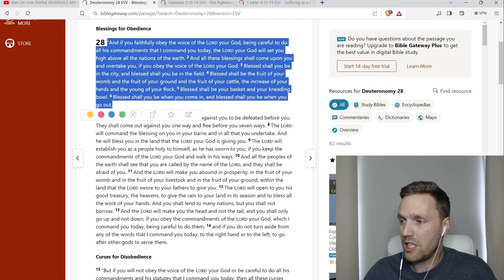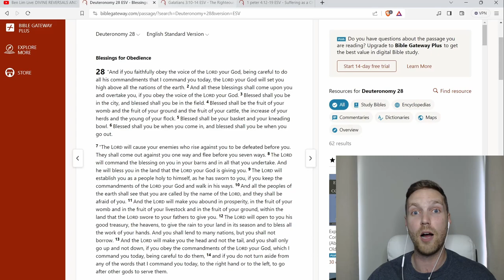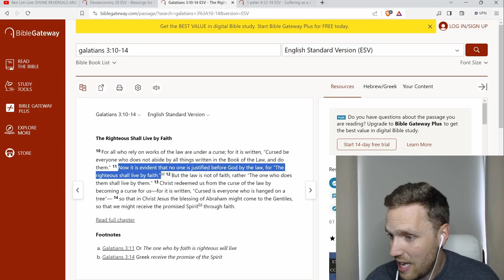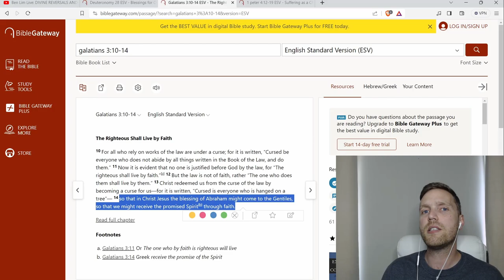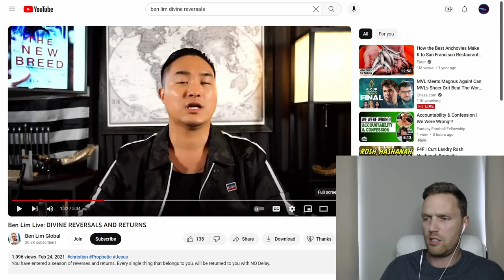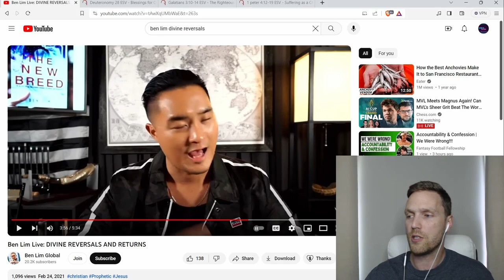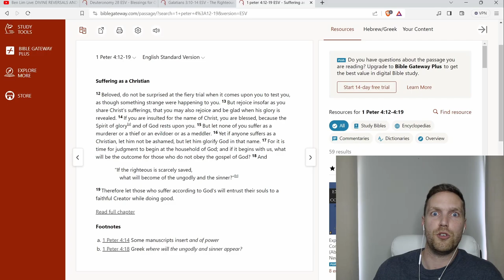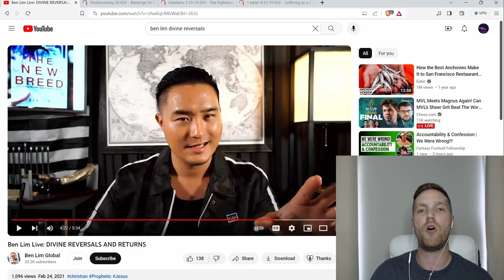Testing Ben Lim's Teachings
Assessing the teachings of Ben Lim.